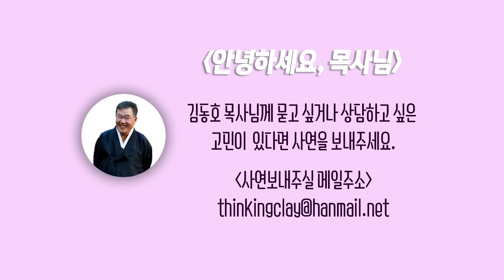[안녕하세요 목사님 #169] 도박에 중독 된 사위, 어떤 말씀과 기도로 제 딸아이를 위로하고 살릴 수 있을까요?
[안녕하세요 목사님]
도박에 중독 된 사위, 어떤 말씀과 기도로
 제 딸아이를 위로하고 살릴 수 있을까요?